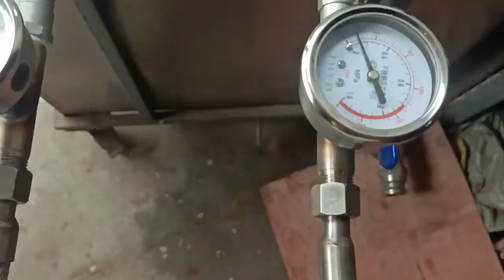CoA6 head Lance Assembly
Dry Flue Gas Desulphuriation .
Air and water inlet mix to traject critical mass fine water droplets.